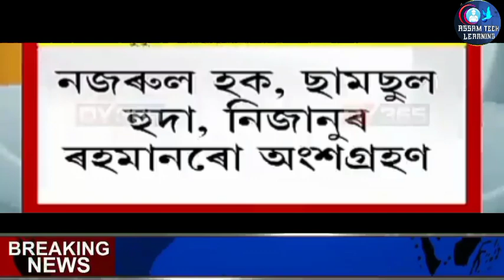Big Breaking Assamese | Assam Women Will Get Free Money | Assamese News Today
Assamese Big Breaking News | 4 July 2023 | Assam Women Will Get Free Money | Assamese News Today